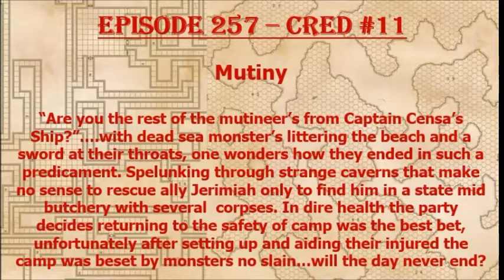Episode 257 - CRED #11 Mutiny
The party is watched carefully after the mutiny and discovers that some members of the crew are to be hanged in the morning!